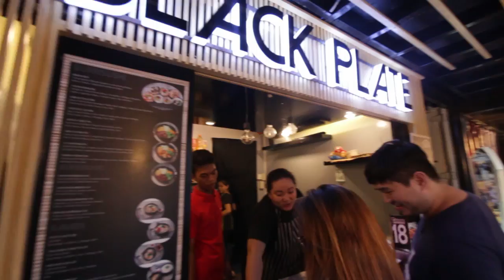SnikOut Series: The Yard at Xavierville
Find out why people go cray for The Yard at Xavierville!